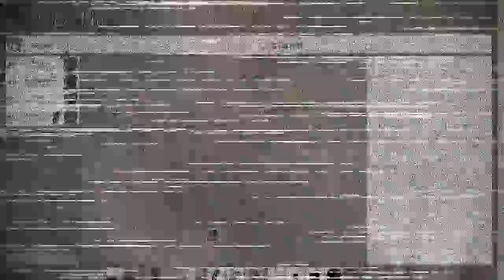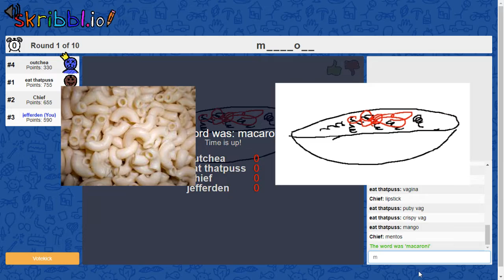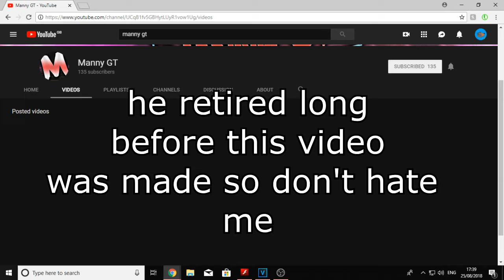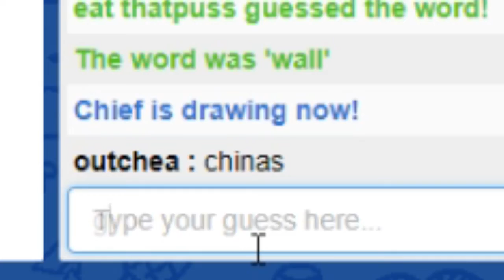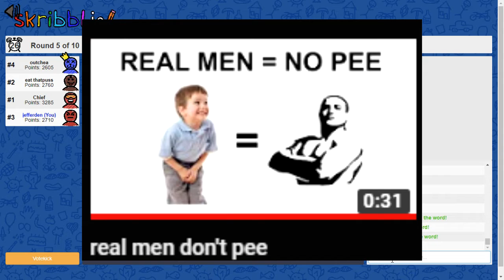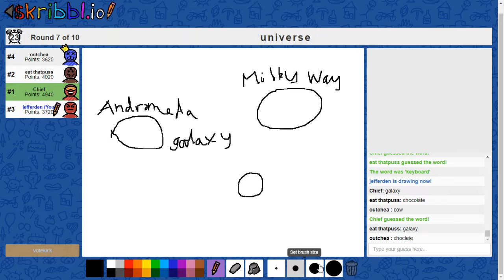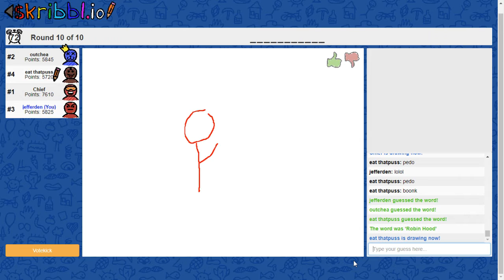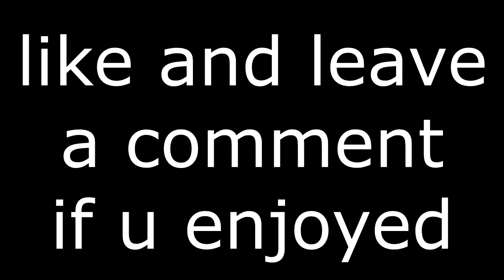WHAT IS THIS?